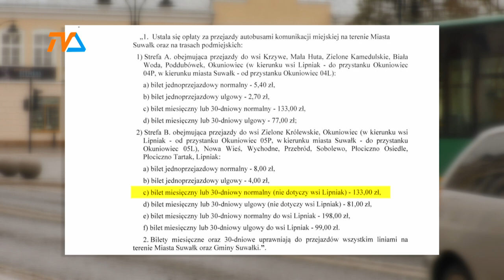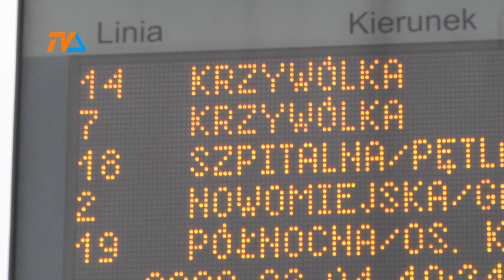Suwałki: drożeją bilety komunikacji miejskiej. Ale zmian jest więcej. |TVSUWAŁKI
3 złote i 60 groszy będzie kosztował tzw. normalny bilet na przejazd miejską komunikacją na terenie miasta. Ulgowy – połowę tego.